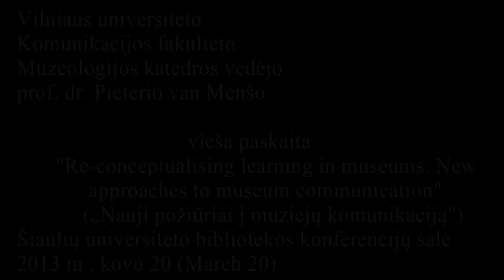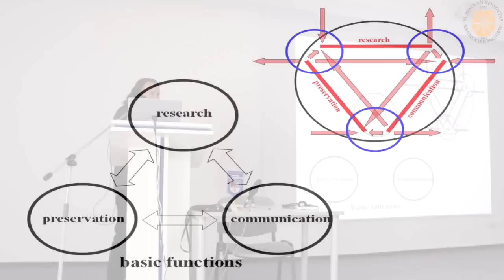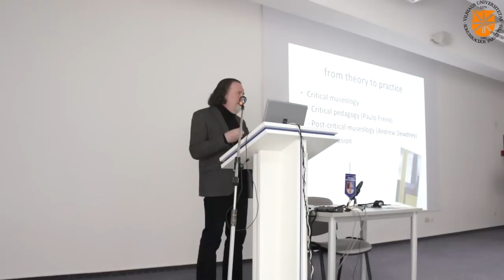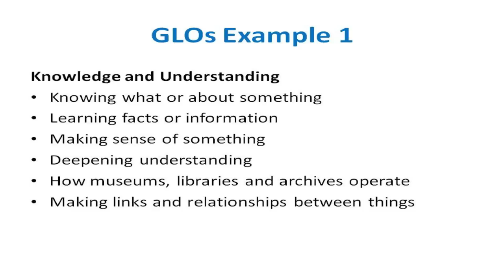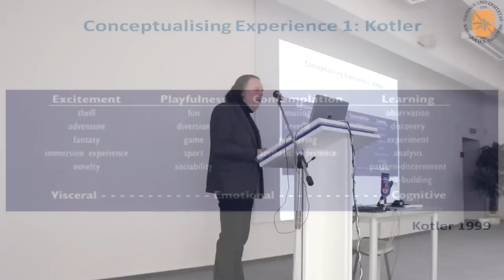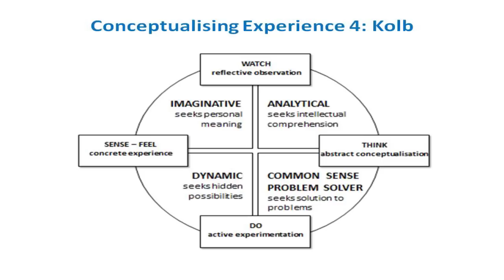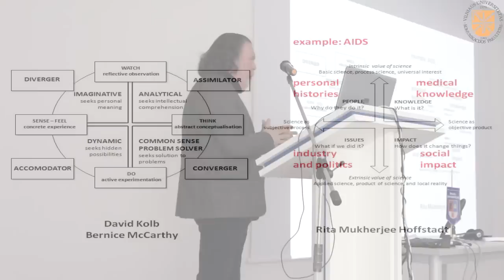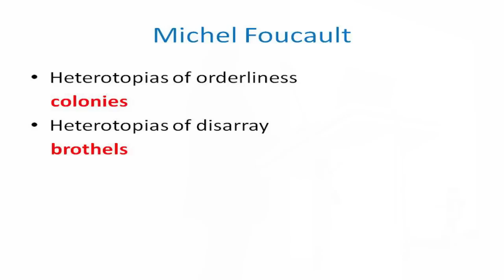Muzeologijos katedros kronika - "Re-conceptualising learning in museums" by Pieter van Mensch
VU KF Muzeologijos katedros vedėjo prof. dr. Pieterio van Menšo vieša paskaita Šiaulių universiteto bibliotekos konferencijų salėje, kuri įvyko 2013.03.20. Paskaitos tema - „Nauji požiūriai į muziejų komunikaciją" ("Re-conceptualising learning in museums. New approaches to museum communication").
Edited by Audrius Dabrovolskas.